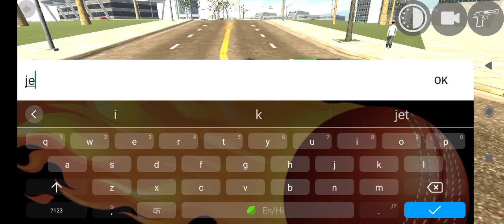HOW TO CHANGE PHONE COLOUR + JET CHEAT CODE 🤑 | RGS TOOL 🔧 IN INDIAN BIKE